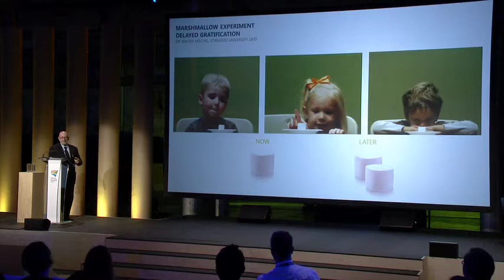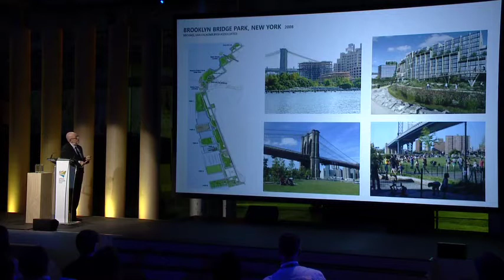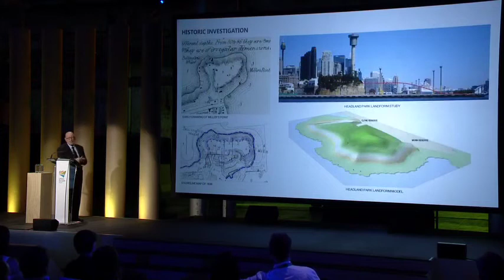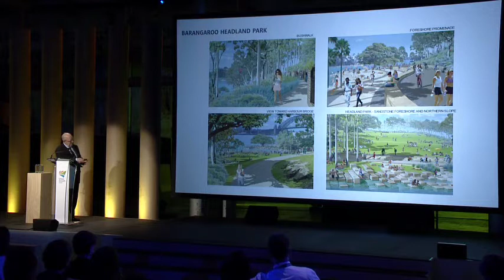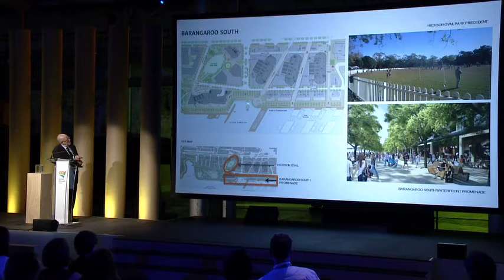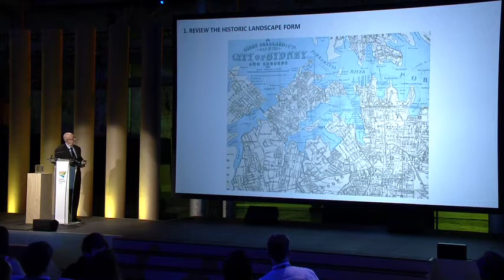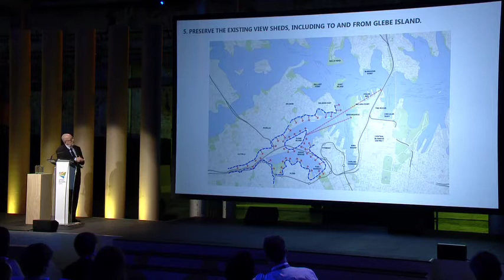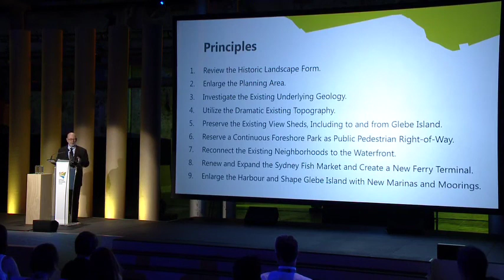Peter Walker - Essentials for Waterfront Transformation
Peter Walker, Founder PWP Landscape Architecture, presents 'Essentials for Waterfront Transformation' at The Bays Precinct Sydney International Summit on 20th November, 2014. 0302